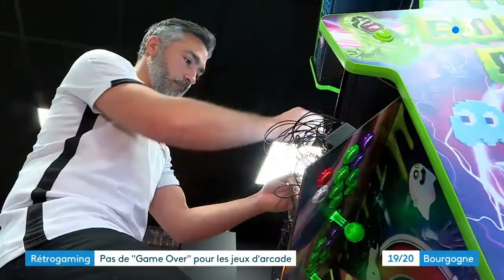JT France 3 | Arcade Vintage, fabricant de borne d'arcade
Des créations qui dépassent la borne, Arcade Vintage au JT de France 3

Depuis 2018, Christophe imagine et conçoit des bornes de jeux d’arcade haut de gamme et personnalisables. Pour accompagner la croissance de son activité, il s’est installé dans un nouvel atelier plus vaste à La Chapelle-de-Guinchay.

« Même joueur joue encore », « Démarrer une nouvelle partie ? ». Ces quelques mots, familiers des pratiquants de flippers ou de jeux vidéo, Christophe les a sans doute eus en tête au moment de prendre le virage professionnel qui a changé sa vie. La fabrication de borne d'arcade Made in France

Merci à France 3 pour leur confiance
🔘Écran 25 pouces full HD IPS 1ms
🔘Boutons et Joysticks Sanwa
🔘Son 2.1 250W, réglable en façade
🔘Protection d'écran en verre securite teinté gris 6mm.
🔘Carte de 3000, 8000 ou 15000 jeux rétro
🔘Panel en acier 3mm sur charnière
🔘Deco adhesif polymère anti-rayures
🔘Pieds réglables à l'avant et roulettes à l'arrière.